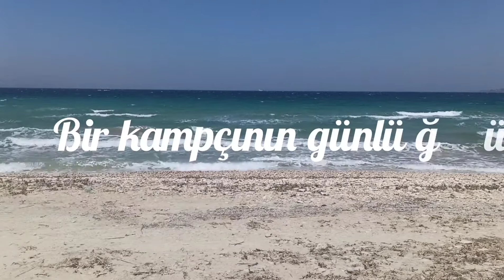Türkiye turu 31. gün Muğla saklıkent kampı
Muğla saklıkent kampı